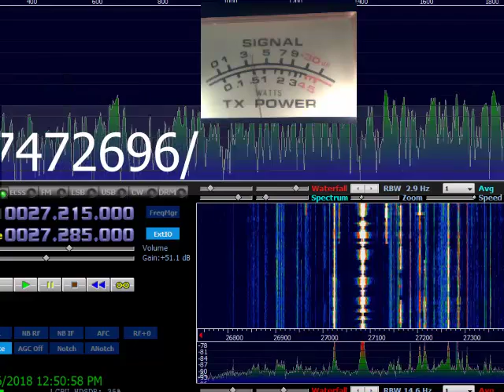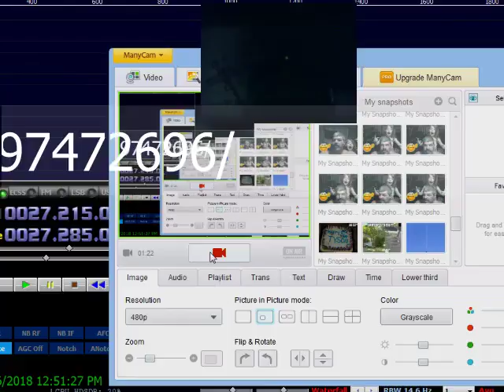Audioman288 & ch28 837